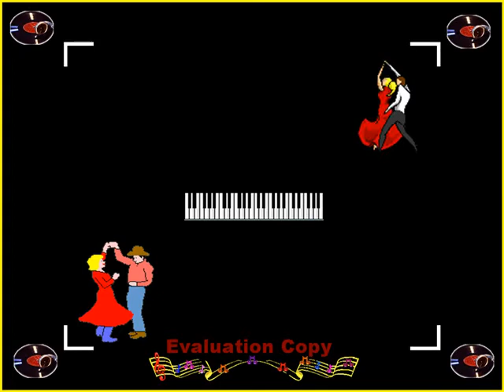C'est La Vie - Bob Seger